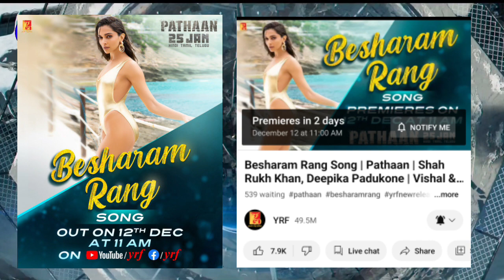Besharam Rang Song - Pathaan | ShahRukh Khan, Deepika Padukone | Vishal &Sheykhar | Shilpa, Kumaar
Behold everyone... Besharam Rang song drops on
12th December at 11 AM Celebrate Pathaan with
YRF50 only at a big screen near you on 25th January,
2023. Releasing in Hindi, Tamil and Telugu
updated!

Lyrics: Kumaar, Vishal Dadlani
Singers: Shilpa Rao, Caralisa Monteiro, Vishal and
Sheykhar